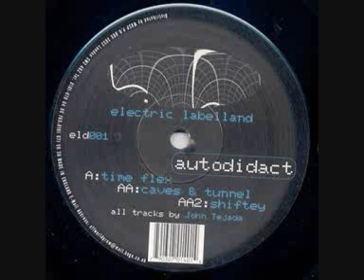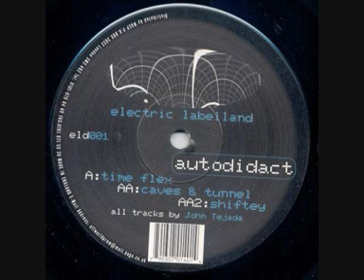Autodidact - Time Flex - Electric Labelland - ELD001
John Tejada making dark 2am acid tracks? Yup and he's pretty good at it too - fuk about.